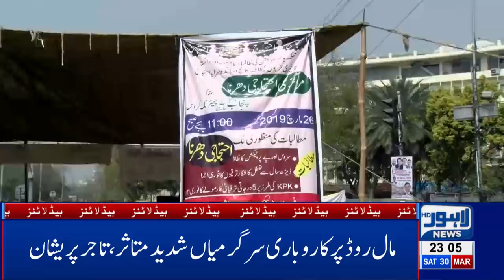11 PM Headlines Lahore News HD – 30th March 2019